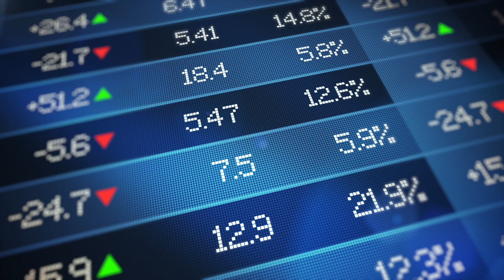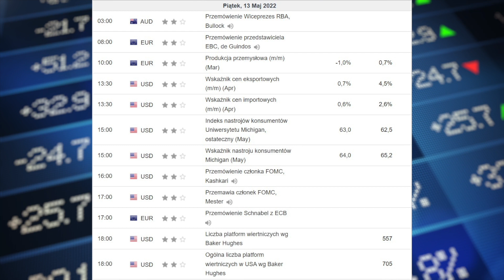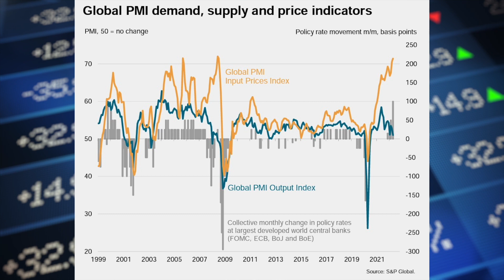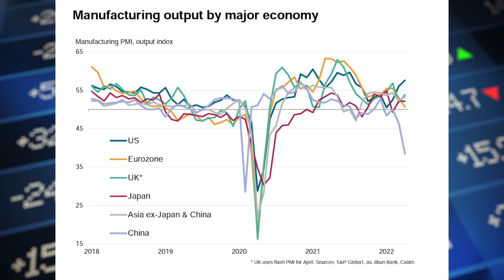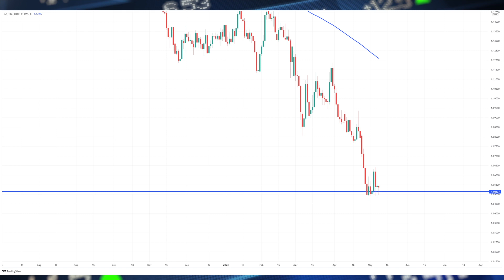PODCZAS GDY RESZTA ŚWIATA SIĘ NIE ZATRZYMUJE, CHINY NAJSŁABSZE OD LAT // OTWARCIE TYGODNIA //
Bieżący tydzień nie zapowiada się tak ekscytująco jak poprzedni, ponieważ na próżno szukać ważnych publikacji danych makro (poza kilkoma wyjątkami) więc warto się podwójnie skupić na tym co mamy a konkretnie dane o inflacji z USA, która (spolier alert) być może osłabnie, następnie PKB Wlk Brytanii oraz zapasy ropy naftowej. Poza tym, ocywiście wykresy EURUSD, EURAUD oraz Brent Oil.